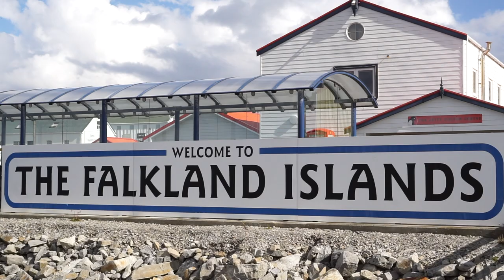Sailing the Falkland Islands. Music "Songs of Our Friends" by Lemont.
Lemontmusic.com